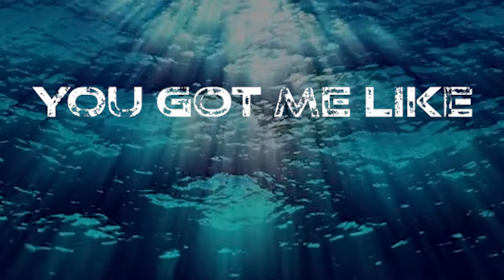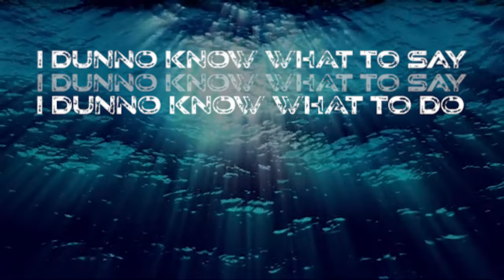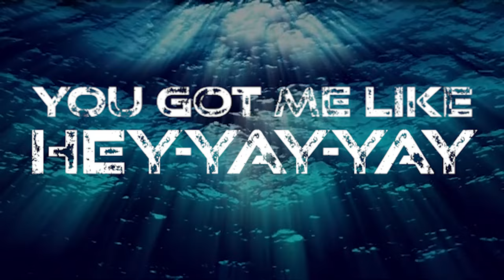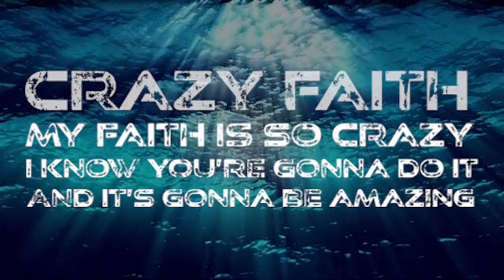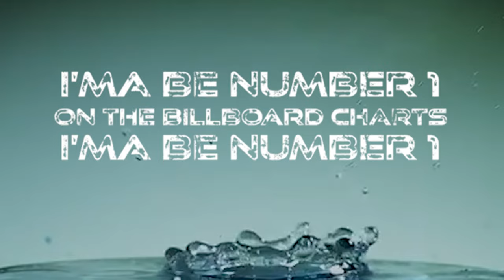S.Grim - Crazy Faith (Hallelu) [feat. Kelsey Fowler] (Lyric Video)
"CRAZY FAITH (HALLELU)” from S.Grim's album "MORE LOVE 3" is OUT NOW EVERYWHERE

Listen to S.Grim's 2nd faith/worship song and 3rd song featuring singer Kelsey Fowler. In this song, S.Grim encourages people to have faith in God while going through trials and tribulation and while dreaming for big things. S.Grim wants to show that with enough faith, anything is possible and bad situations can turn completely around for the better. Inspired by CrazyFaith sermon series by Pastor MikeTodd.

“I’ma be number one on the billboard charts, I’ma be number one”

Written by: Spencer "S.Grim" Camilien @S_Grim
Featuring: Kelsey Fowler @kelseyfowlernyc
Produced by: Theo 'O.Z.' Bacon @theoxbacon
Lyric Video Edited by: Dave Renaud @dsrptstudios

2021
Newer York Records LLC